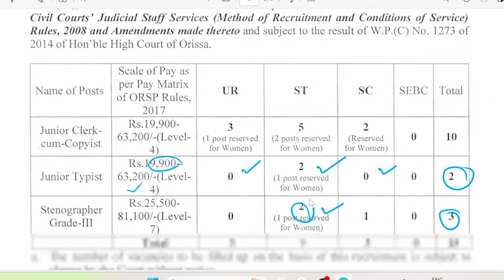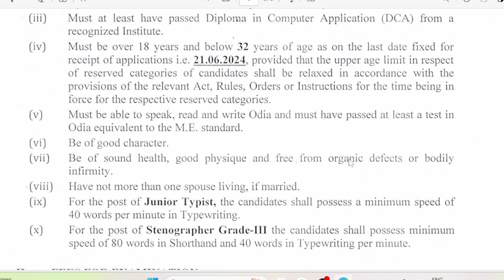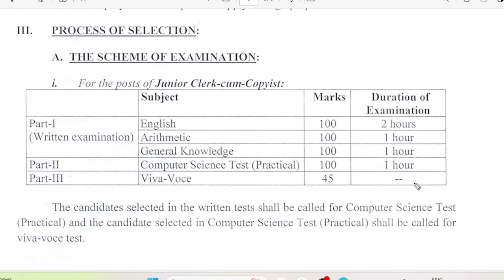KANDHAMAL OFFICE OF THE DISTRICT JUDGE RECRUIMENT 2024||Odisha Govt Job Vacancy